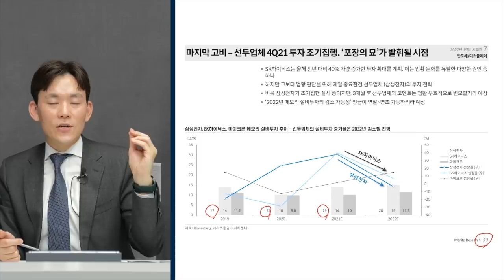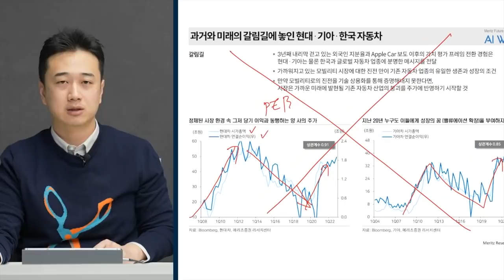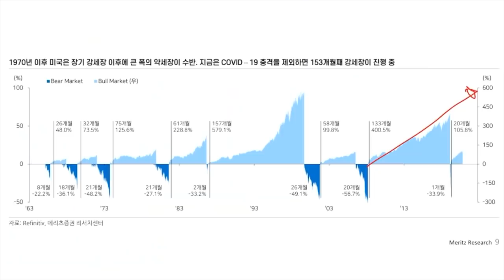다가올 암호 화폐의 겨울, 살아남을 코인을 찾아라! f. 마이크 벨쉬 / 비트고CEO [글로벌 머니토크 27] 강남규 선임기자